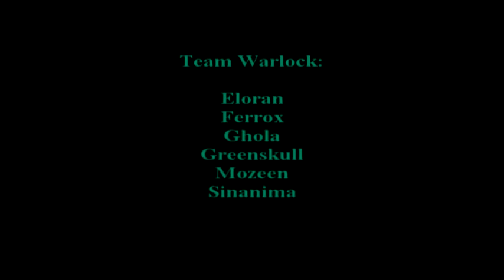Spawn More Overlods - Broodlord - Mannaroth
we kill the broodlord... what else did u think?

Bone Video's
producer: Bonebasher